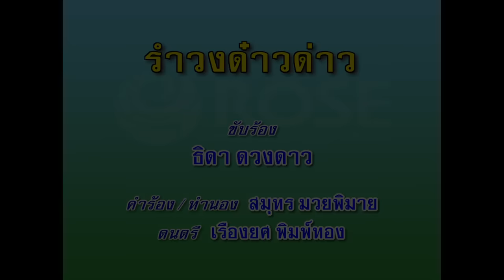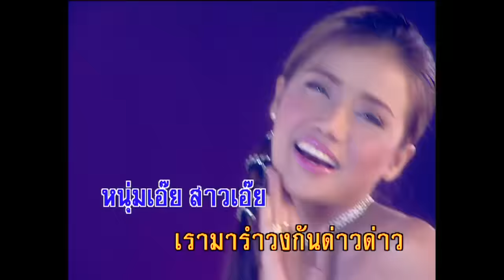รำวงด๋าวด่าว - ธิดา ดวงดาว (KARAOKE)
เพลง  รำวงด๋าวด่าว
คำร้อง/ทำนอง : สมุทร มวยพิมาย
ดนตรี : เรืองยศ พิมพ์ทอง
เสียงร้อง : ธิดา ดวงดาว

*.. รำวง รำวงด๋าวด่าว
ด่าวใด่ ด๋าวใด่เดียมดีดง
หนุ่มเอ๊ย สาวเอ้ย
เรารำวงกันด่าว ด่าว
เรามารำวงกันด่าว ด่าว
อย่าทำเป็นงง
เห็นเขารำวงกัน ด่าว ด่าว
อย่าทำ งวงนอน
มารำมาฟ้อนให้มันด่าว ด่าว
เรื่องอื่น อย่าไปสนใจ
จีนแขกลาวไทย ก็รำได้ด่าว ด่าว
ฝรั่งเมืองไทย ก็รำได้ด่าว ด่าว
อย่าทำโลเล เหมือนดั่งลิเก
เดี๋ยวออกเดี๋ยวเข้า
อย่ามัวยืนมอง
เชิญเข้ามาร้องเพลงดังด่าว ด่าว
รำไปให้ใจสุขสม
อย่าให้เป็นลม ลงดิ้นด่าว ด่าว
นั้นใครเป็นลม ลงดิ้นด่าว ด่าว

(ซ้ำ*)